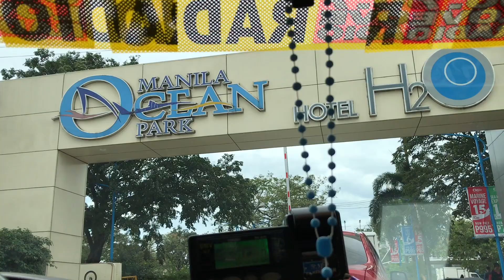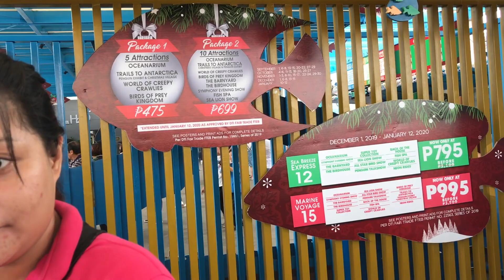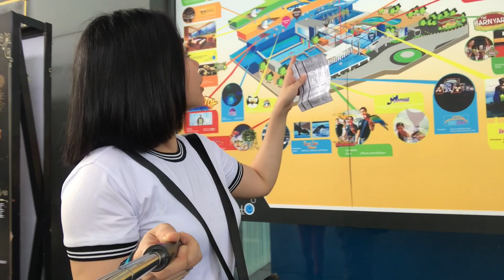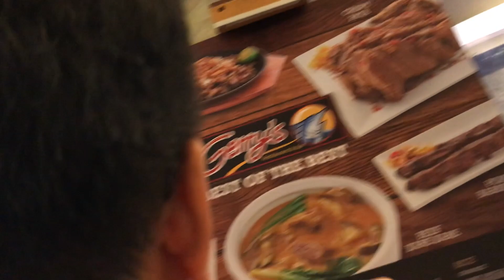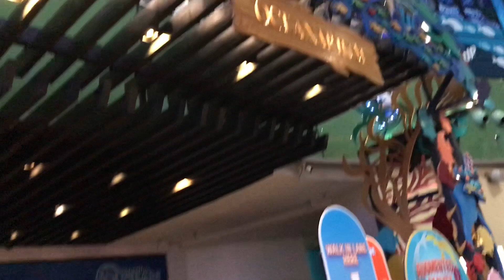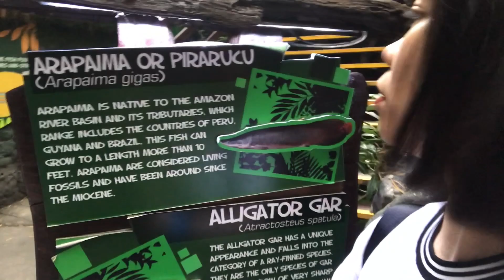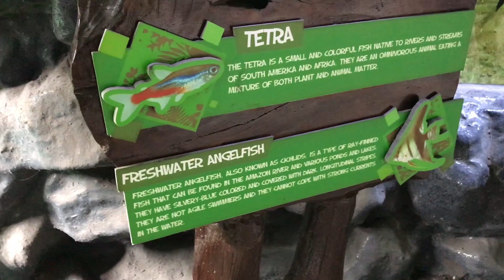PASYAL SA PASKO WITH FAM. FISH SPA CHALLENGE, SEA LION & OCEANARIUM EXPERIENCE ( 2019 ) PART 1